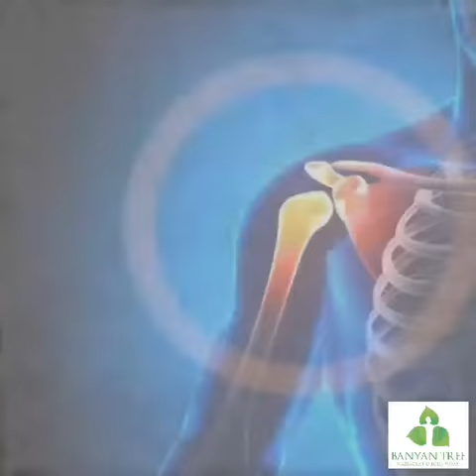Pflueger's Law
Understanding how your body responds to pain